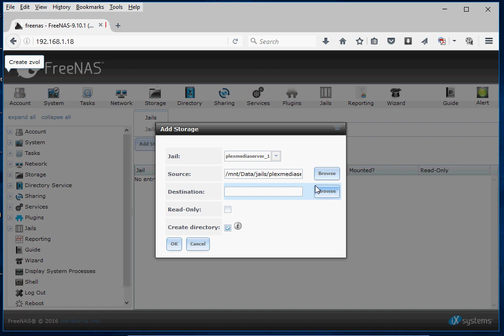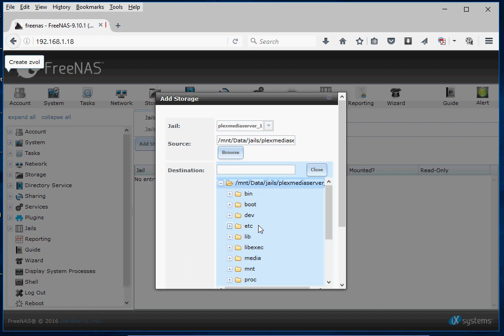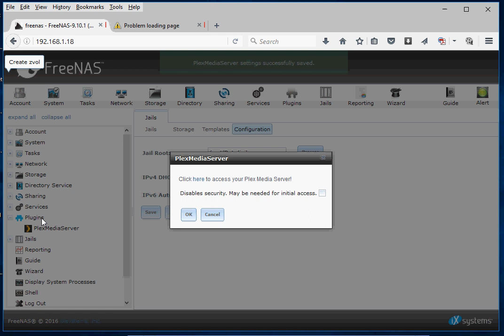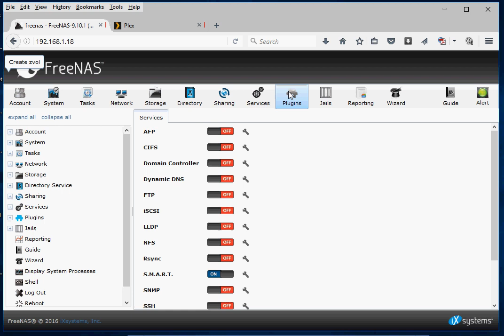How to Install Plex Media Server on FreeNAS 9.10 003 by XP Solution